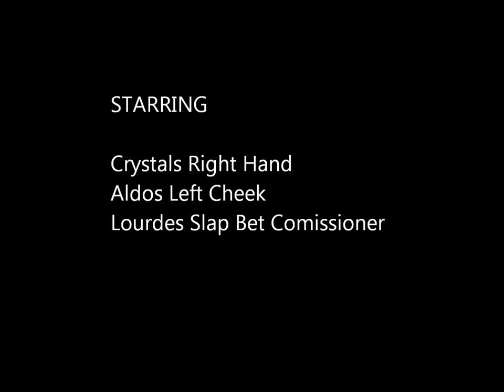Slap Bet Aldo vs Crystal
Slap bet challange first one to sleep gets 5 fingers to the face!